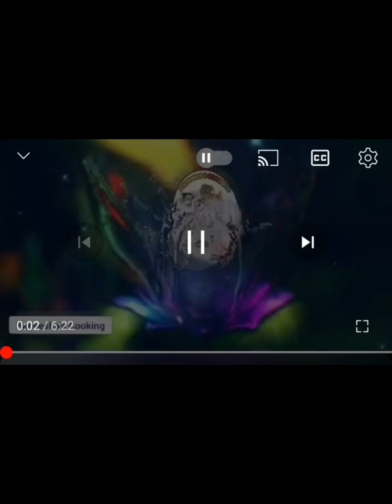ചെമ്പ് പാത്രങ്ങൾ എളുപ്പത്തിൽ വൃത്തിയാക്കാം/How to clean cooper dishes/Raneeshas cooking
how to clean copper dishes
how to clean dishes in Malayalam
# how to clean burn plates
,how to clean burn dishes